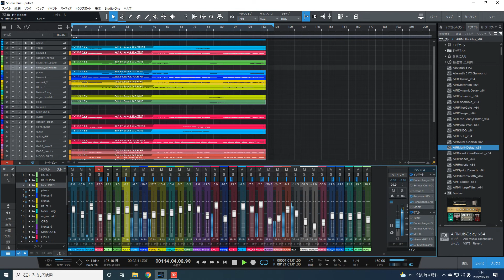★3_「パルス」／B'z LIVE練習用_修正版（Music and Guitar by DAIDAK）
★「パルス」／B'z
メンバーさん››LIVE練習用製作中です。ギターソロ入れました。

①DAW：PRESONUS（Studio One5.5）
②GUITAR：
        etc.
③AMP_SIMULATOR：
  　   LINE6（POD HD500Ｘ：HARD）
　　 NATIVE INSTRUMENT（GUITAR RIG：SOFT）
　　 IK MULTIMEDIA（AMPLITUBE4：SOFT）
　　etc.
④MUSIC_SOUCE：
　‹SYNTH＆STRINGS、SAMPLER›
　　NATIVE INSTRUMENT
　　　（KONTAKT6+KOMPLETE12 ULTIMATE+C_Edition、REAKTOR、etc）
        etc.
   ‹BASS›
　   NATIVE INSTRUMENT（REAKTOR6）
       IK MULTIMADIA（MOD BASS）
　   TOONTRACK（EZbass）new2020/05
        etc
　‹DRUM›
　   TOONTRACK（SUPAERIOR DRUMMER3、2、EZ DRUMMER）
       NATIVE INSTRUMENT（BATTERY4）
　   FXpansion（BFD3）
       etc.
⑤MUSIC_INSTRUMENTS：
　‹AUDIO_INTERFACE›
　　M-AUDIO（M-TRACK2X2M）etc.
　‹MIDI KEYBOARD›
　　M-AUDIO（OXYGEN61）etc.
　‹MIDI CONTROLLER›
　　NATIVE_INSTRUMENT（MACHINE MICRO2）etc.

ビーズ